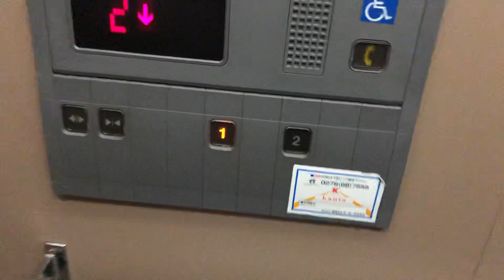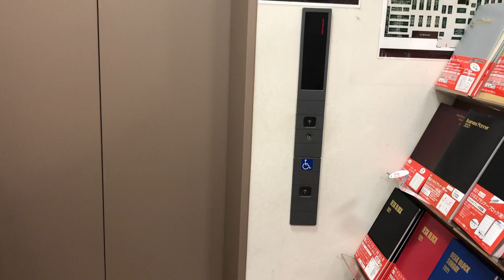ブックマンズアカデミー前橋店のエレベーター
群馬県前橋市にあるブックマンズアカデミー前橋店のエレベーターです。東芝製でエレベーターにアナウンスがありません。車椅子操作盤は採用されているものの、インジゲーターは液晶が非採用で、かご内は暗めです。
メーカー/機種:  東芝/エレメイトNewルミナス
構造:  ロープ式
運転方式:  独立運転
用途:  乗用
定員/積載:  15名/1000Kg
設置台数:  1基
停止階数:  1，2
設置年:   2008年
アナウンス:  なし
ドア:  2枚戸中央開き
チャイム音:  なし
車椅子操作盤:  あり
ボタン音:  なし
行き先ボタンキャンセル:  あり(ダブルクリック)